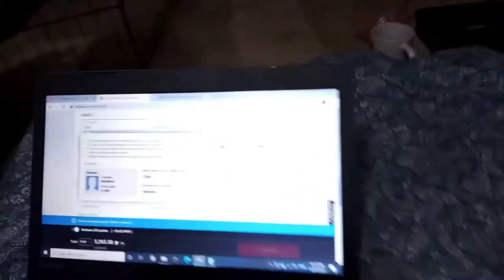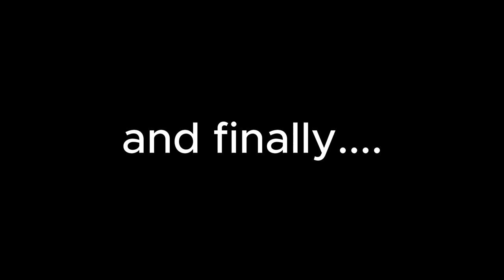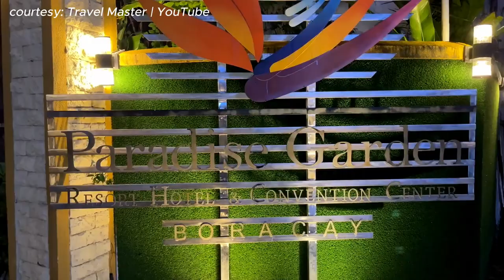Boracay Vlog Part 1 | Dan Barranda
FINALLY FINALLY FINALLY!!

MY CHANNEL:

 / danbarranda​

 / dannathaniel.  .

IF YOU DON'T KNOW ME!

I AM DAN BARRANDA
FILIPINO YOUTUBER
19 YEARS OLD

DON'T FORGET TO ALWAYS KEEP SMILING!

BYEEEEEEEEEEE!︎ ︎